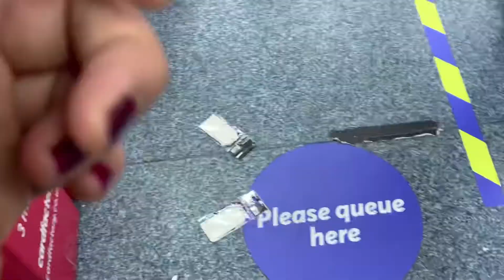Birthday 🥳 preparation ||फुग्यांचा ब्लास्ट😁,खरेदी आणि बरचं काही...